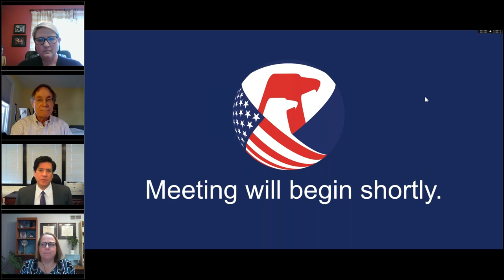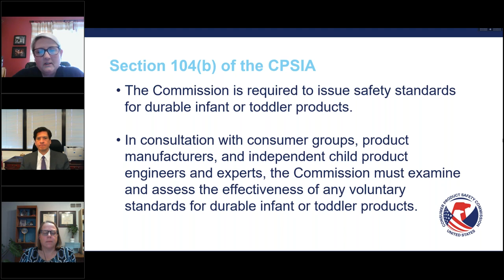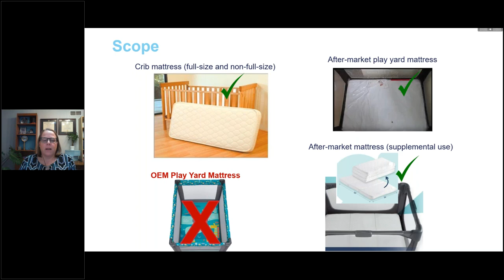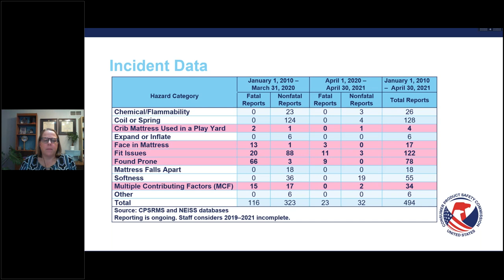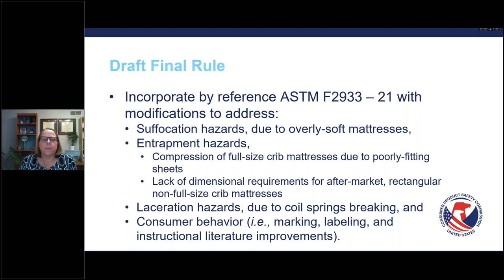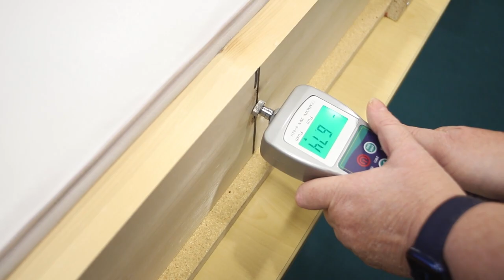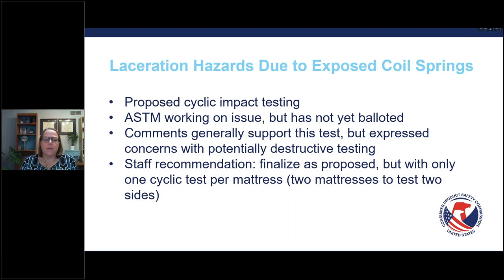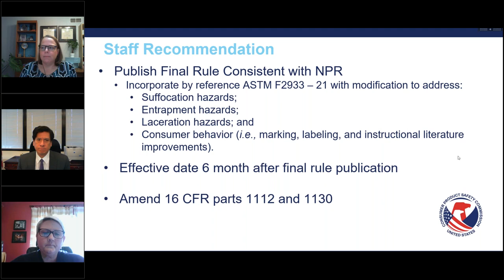CPSC Commission Briefing | Crib Mattress Final Rule FR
CPSC Commission Briefing on Crib Mattress Final Rule FR